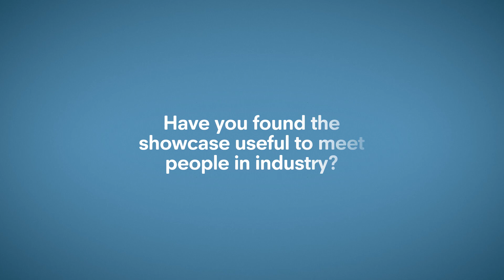Robotics - Jack’s experience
Jack speaks about his experience on MEng (Hons) Robotics